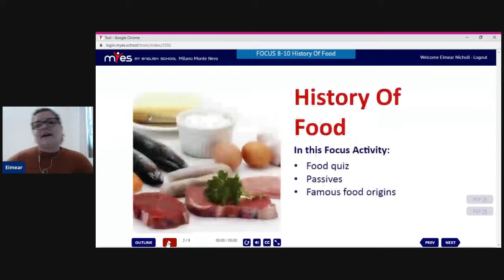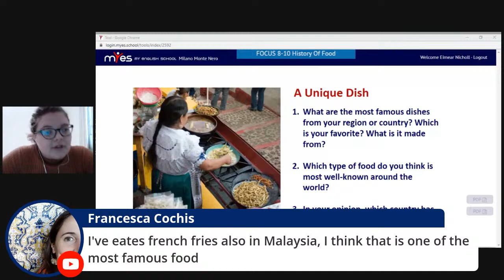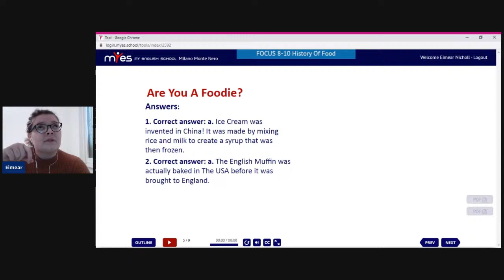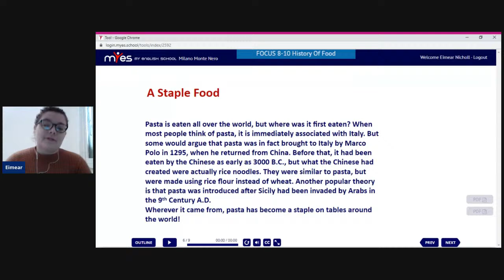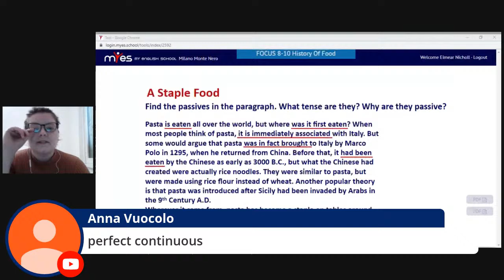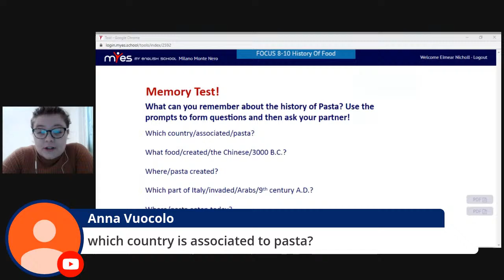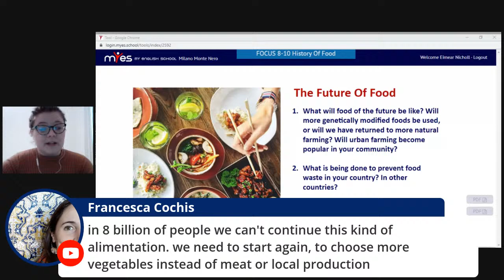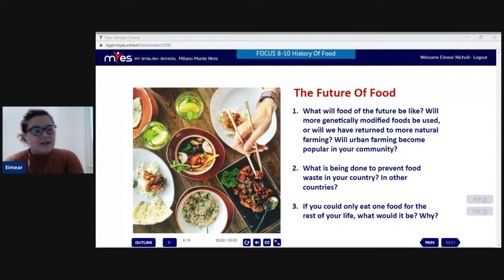8-10 History of Food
8-10 History of Food